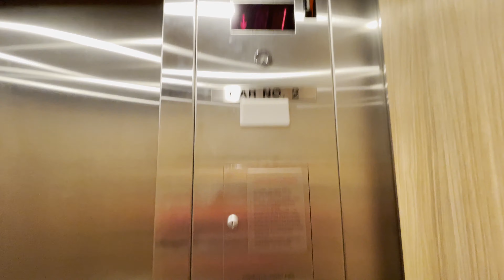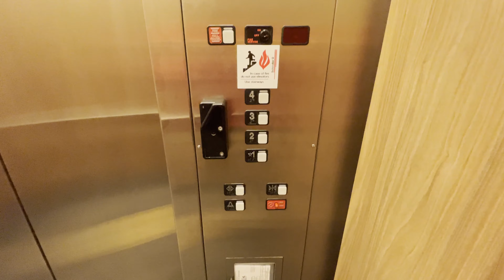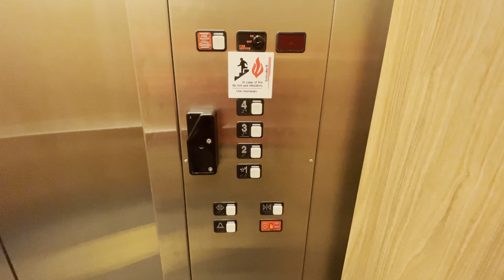Schindler 300A Elevators at 375 Southpointe Blvd, Canonsburg, PA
These are basic Pittsburgh Schindler office building elevators.  They are in good shape though.

Elevator Facts

Brand: Schindler
Model: 300A
Hoist: Hydraulic
Fixtures: MT
Type: Passenger
Capacity: 2500 lbs
Installed: 1997

Video Facts

Date Recorded: 1/26/2021
Recording Device: iPhone 12 Pro Max
Video Formats: 4K, 60 FPS, Ultra-Wide Angle
Other Filmers: None